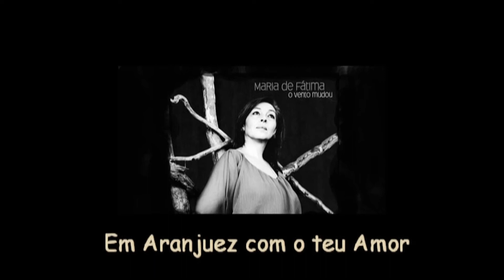Maria de Fatima Fado Em Aranjuez com o teu amor